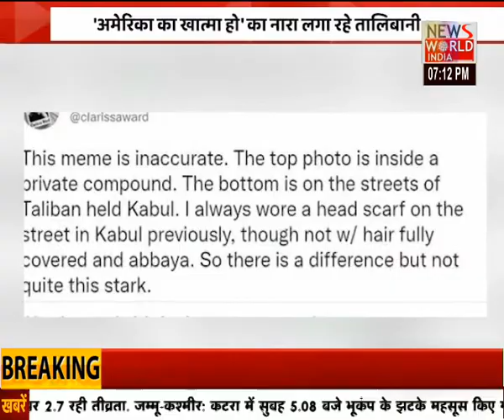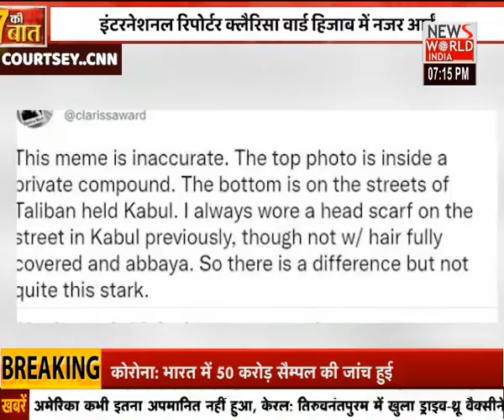7 बजे देश के सबसे बड़े मुद्दे का विश्लेषण...7 की बात में । News World India